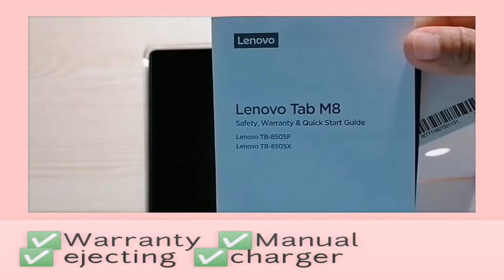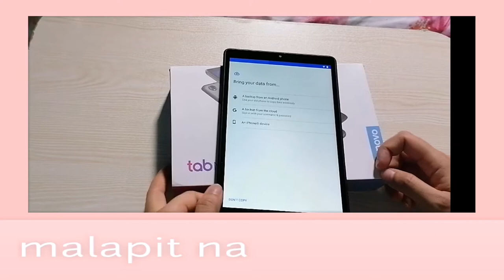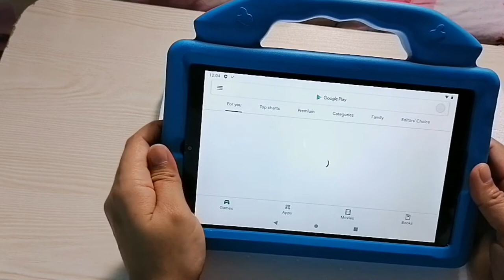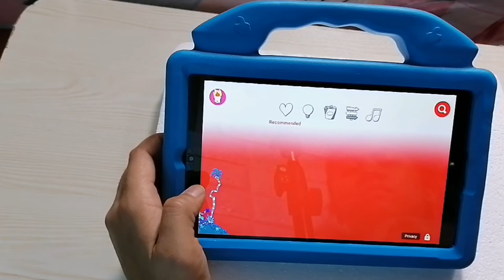LENOVO TAB M8 UNBOXING AND SCREEN PROTECTOR INSTALLATION